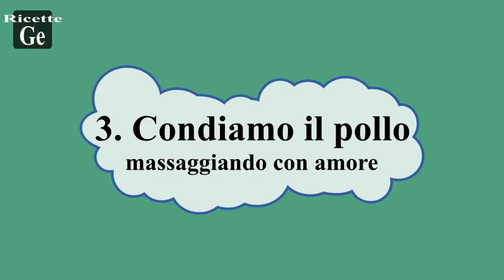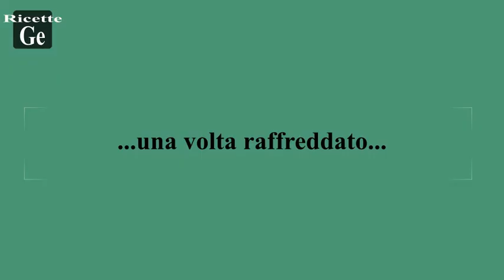Pollo Porchettato - ricetta semplice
Ricetta ideata perché mi piace mangiar sano ma gustoso.
Non utilizzo grassi ma solo delle ottime materie prime.